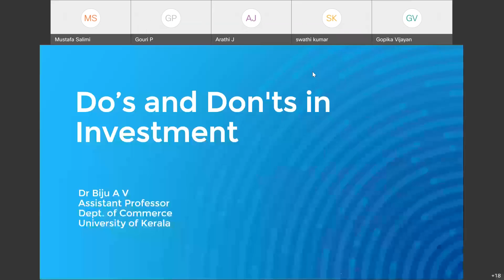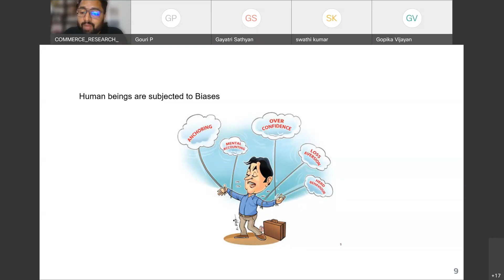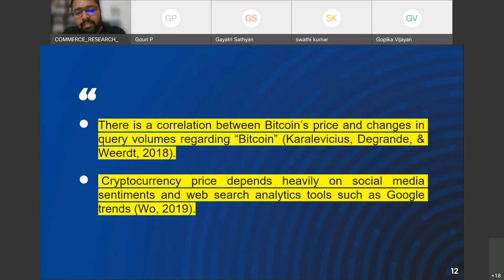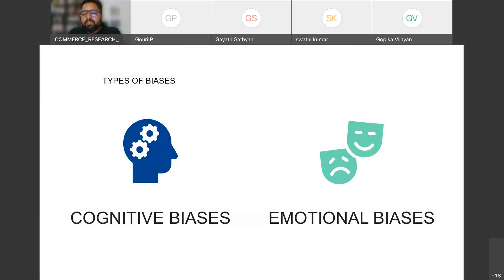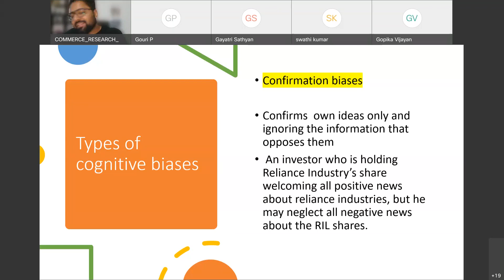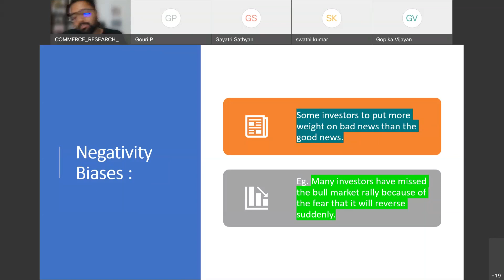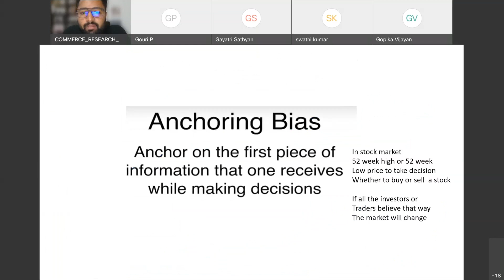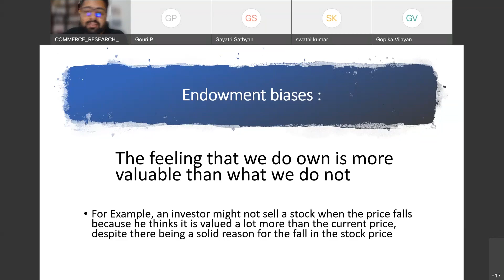Do's and Don'ts in Stock market Investment